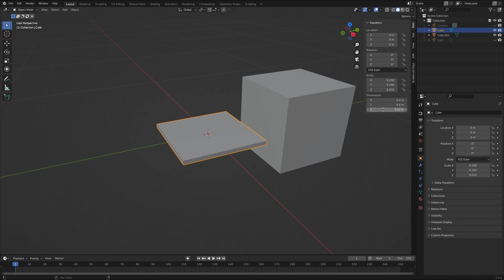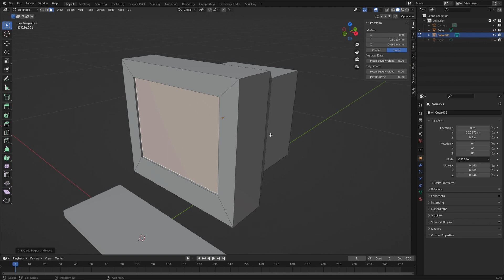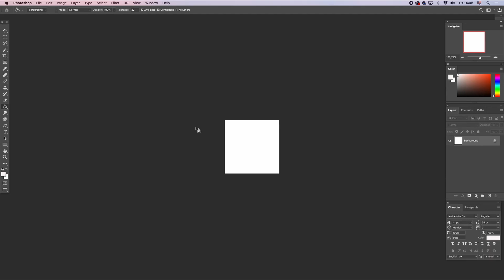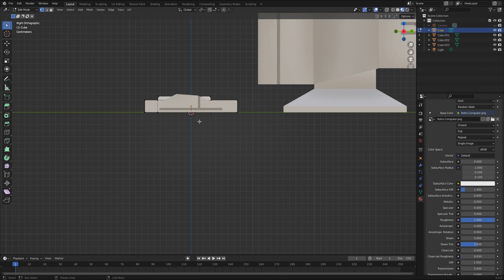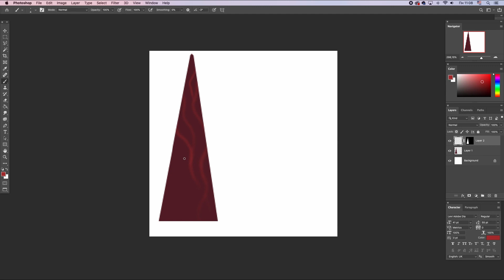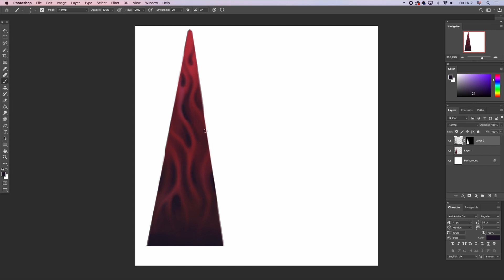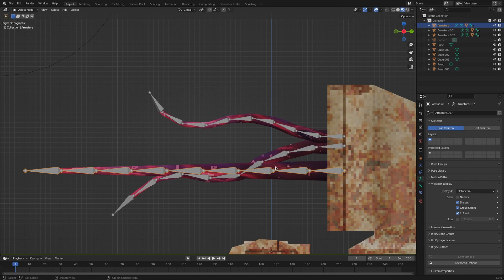Retro PC for PS1 Style Horror (Blender Timelapse)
In this project, I tried to draw a 128 x 128 px texture for a PC, which is typical for PS1 style graphics. I also wanted to make a version of the texture that would create a spooky atmosphere, for example for use in a horror game.